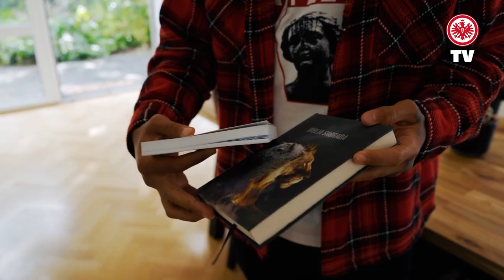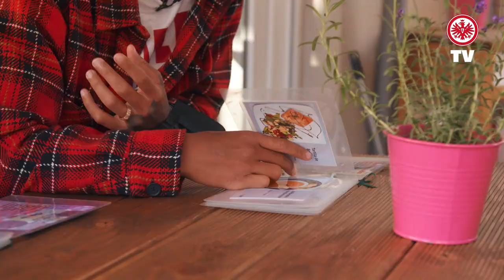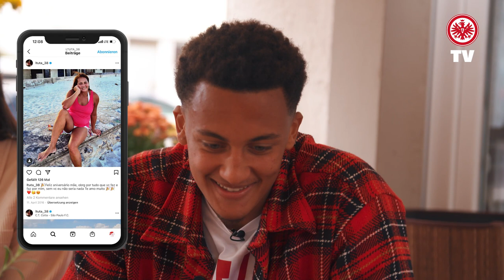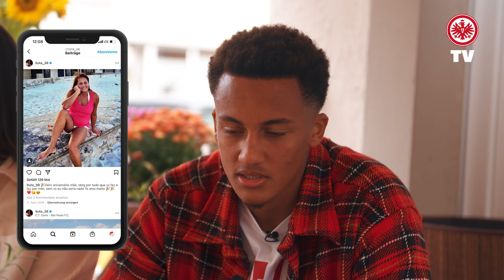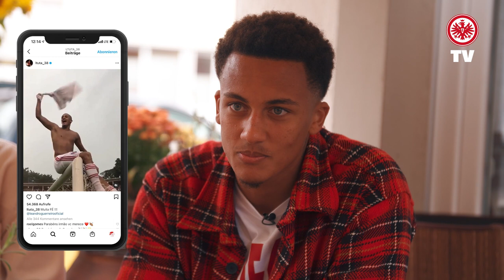Tuta ganz privat I Unser Abwehrmann mit exklusiven Einblicken I Adlerträger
Unser Abwehrmann Tuta hat für uns seine Haustür geöffnet. Neben einer Room-Tour stellt er uns seine Frau, seine Hunde und seine Tattoos vor. Tuta hautnah im neuen Adlerträger!